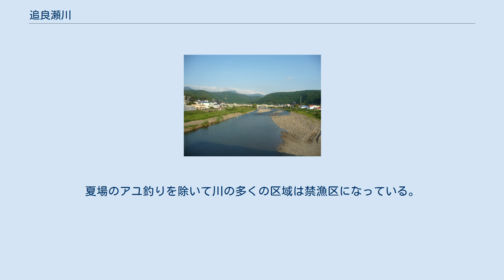追良瀬川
追良瀬川（おいらせがわ）は、青森県西津軽郡深浦町を流れ日本海に注ぐ二級河川。
追良瀬川水系の本流である。
流路延長33.7kmのうち二級河川に指定されている区間は27.9kmである。
 白神山地を代表する川の一つで、源流域は世界遺産に登録されている核心地域にあり、山間部に狭い谷をつくって流れている。
津軽地方の西海岸に注ぐ代表河川のひとつでもある。
イワナやアユの豊富な川として知られているが、近年は自然保護のため川のほとんどの部分で禁漁となっている。
 青森県西津軽郡深浦町南東部の秋田県との境界付近に源を発する。
世界遺産に登録されている白神山地を北に流れ、深浦町中心部より少し北に位置するJR五能線の追良瀬駅付近で日本海に注ぐ。
 白神山地の中心を流れる河川として有名で、遺産地区近くに追良瀬川堰堤がある。
追良瀬川堰堤は、赤石川にある赤石ダムからの水を取り入れて、さらにこの水を笹内川にある笹内川堰堤に流し、最終的に十二湖の濁池まで流して発電を行っている。
小さく蛇行しながら流れ、ところどころに崖もみられるなど深い渓谷とV字谷が続く。
深い森の中を流れ、川原は河口部分にしか見られない。
にもかかわらず標高差はあまりない。
V字谷を裂く規模の大きな沢が多く、その名称の多くはアイヌ語に由来する。
河口部分は海成段丘や海食崖が見られ、その周辺の砂浜海岸や岩礁とともに津軽国定公園に指定されている。
 流域の住所は、深浦町大字追良瀬に属する。
流域は国有林の保全地域となっており、追良瀬山を東西南北の地域に分けて管理している。
国有林は住所の10分の9を占める。
 追良瀬川は白神山地の奥地から北流してくる。
この一帯は古来マタギの土地とされ、支流にはマタギの言葉由来とされる名称がつけられている。
 河口付近と一部を除き、川は深く狭いV字谷を流れている。
川原もほとんどないため、川に沿った道もあまりない。
一方、川の勾配そのものは小さく、白神岳の登頂や白神山地を越えるルートとして追良瀬川の沢を遡るコースが選ばれることがあり、小さな沢にもさまざまな言及がある。
 追良瀬川の源流は青森県と秋田県の県境になっている稜線付近にある。
稜線一帯はチシマザサが生い茂って地形の判別に難しく、営林署の職員が数日間さまよったこともあると伝えられている。
このあたりでもっとも源流に近いとみなされているのが真瀬岳の北西麓にある「白滝沢」と「黒滝沢」で、それぞれ上流に「白滝」「黒滝」という滝がある。
このうち「白滝」は「日暮しの滝」とも呼ばれ、130mあまりの岩肌を流れ落ちる白神山地でも最大の滝である。
 黒滝沢と白滝沢が合流した後の渓流は「ツツミ沢」と呼ばれている。
ツツミ沢は1700mほど流れたあと、右岸から流れてくる「サカサノ沢（逆川）」と合流する。
この合流点から下流が「追良瀬川」本流とみなされている。
サカサノ沢は源流域のなかでは緩やかな川で、真瀬岳の西斜面を下ってくる。
流れが緩やかで砂地が多いため、イワナの産卵地になっている。
 サカサノ沢の合流後、追良瀬川本流を1kmほど下ると、左岸から「ウズライシの沢（ウズラ石沢）」が合流してくる。
ウズライシの沢は白神岳南東斜面の山頂直下から標高差750mを下ってくる急流である。
沢筋がまっすぐ山頂に向かうことから、追良瀬川を遡って白神岳登頂を目指す際のルートになっており、道なき山奥の沢としては例外的に人の出入りが多くみられる。
 ウズライシの沢の合流点の下流では、右岸から「ホノ沢」が合流する。
「ホノ」というのはマタギの言葉でカモシカの幼獣を意味し、このあたりにカモシカが8頭いたことから沢の名があるという。
ホノ沢の上流へ遡ると、東を流れる赤石川の支流の沢筋へ抜ける峠があり、かつてはマタギが通る山道だったとされる。
 ホノ沢の下流では、向白神岳(1243m)や太夫峰(1164m)の東斜面を下ってきたいくつかの沢が左岸から合流する。
「シワラの沢（三の沢）」、「中の沢（二の沢）」、「岳の沢（一の沢）」がこれにあたる。
このうち特に二の沢や一の沢は白神山地の中では例外的に急峻な渓相を有しており、登攀するには岩登りのようになる。
一の沢を遡ると二俣に分かれており、左の沢の先には大きな滝（一の沢大滝）がある。
追良瀬川はこれらの沢を合わせながら向白神岳や天狗岳(958m)の間を蛇行している。
 「五郎三郎の沢」は、真瀬岳から北に伸びる稜線から流れ出る沢である。
斜面は急で40度を超え、滝が多く険しい。
その一...